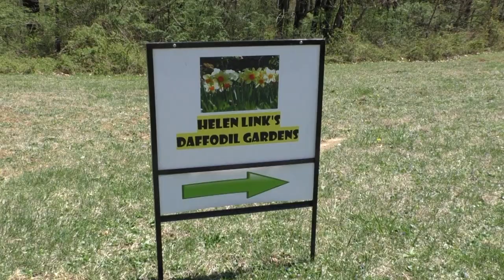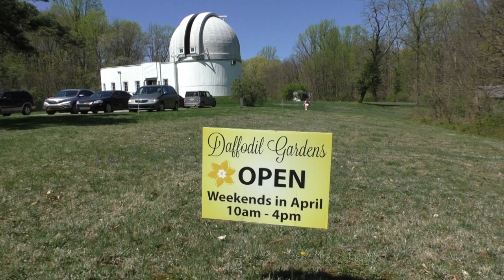Helen Link's Daffodils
Helen Link began growing daffodils in the late 1940s when her husband gave her a bushel basket full of daffodil bulbs. Helen developed a passion for growing daffodils that led her to help form the American Daffodil Society and the Indiana Daffodil Society.  She spent nearly 50 years hybridizing daffodils and her daffodil garden would eventually grow to contain 2000 different types of daffodils.  Helen Link's daffodil garden is open weekend in April on the ground of the Goethe Link Observatory in Morgan County, Indiana.